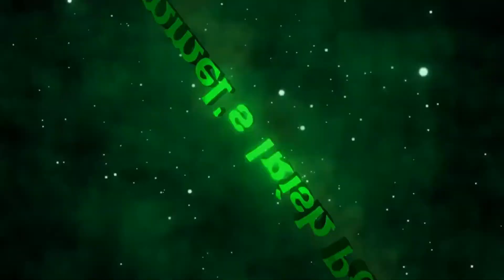The Half of It Movie Review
This is my review of the movie The Half of It

Stars: Leah Lewis, Daniel Diemer, Alexxis Lemire